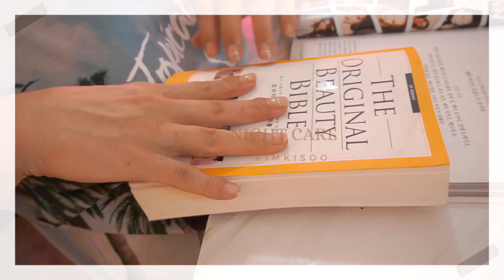마스크트러블) 나 먼저 씻을께...샤워부터 꼼꼼히하는 나이트케어/ 블랙헤드/ 모공관리/ 설탕세안/ 유수분벨런스/ 샤워부터 한방에 끄읏~~/ 김기수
라이브방송은 매주 수,금 저녁 9시에...